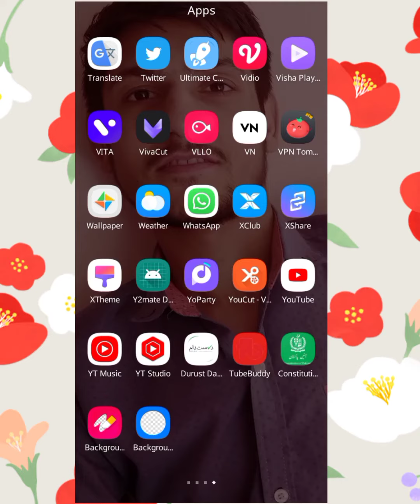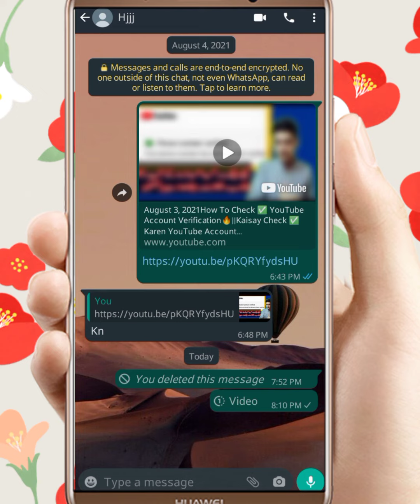August 6, 2021Youtube New Update 🔥||Youtube Ki Nei Update 🔥🤓2021